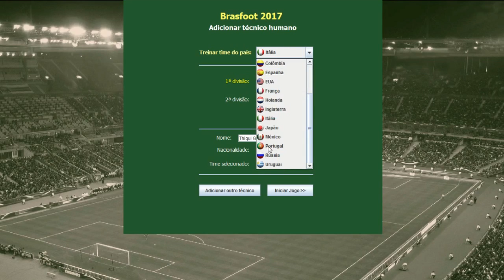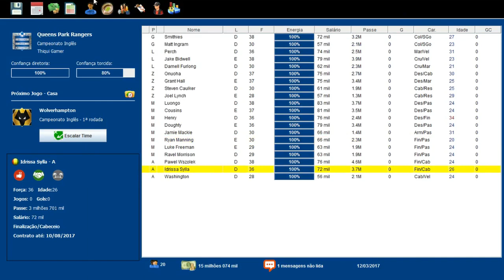BRASFOOT 2017 MODO CARREIRA #00 QUE CAMPEONATO NOIS VAMOS